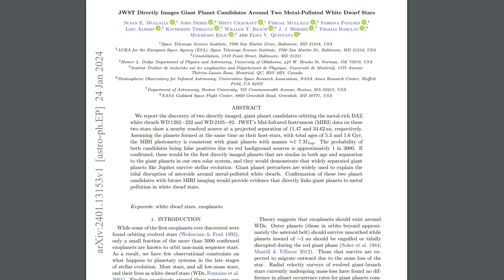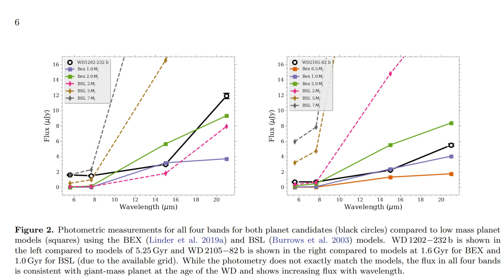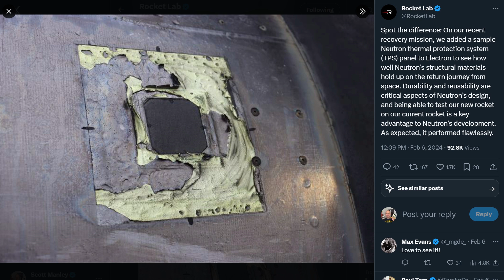Cosmonaut Will Spend 3 Years In Space, Juno Visits Volcanic Moon - Deep Space Updates - February 8th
Another installment of space news, let's see if we can make this a weekly event this year, after all we expect enough launches to keep me busy. At least that's what I thought, only 3(!) launches this week and one of those was happening as I recorded.
If you want to see more of those amazing images from Juno, check the Junocam page: